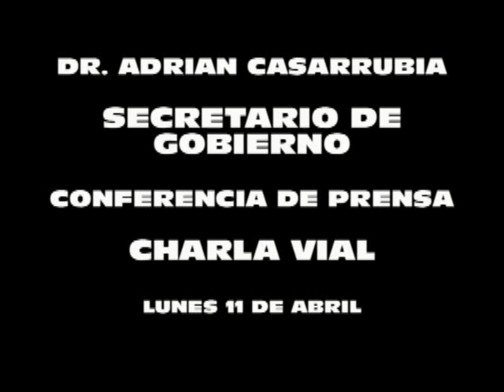Adrian Casarrubia Charla De Seguridad Vial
La Municipalidad De Mercedes Y La Defensoría Del Pueblo De Corrientes Organizan Jornadas Sobre Seguridad Vial Para Instituciones Y Escuelas